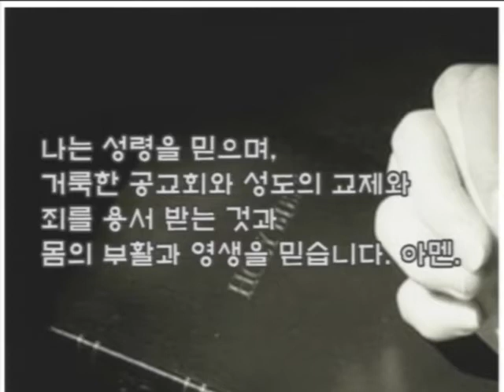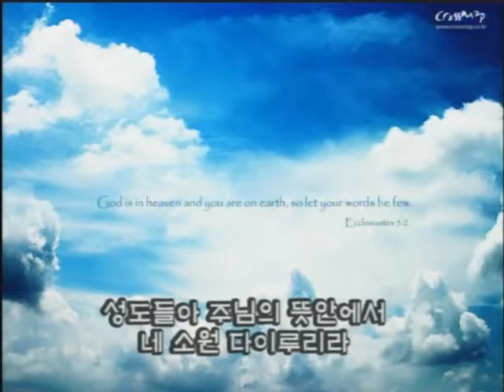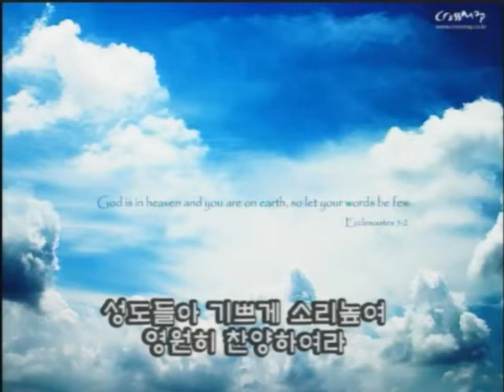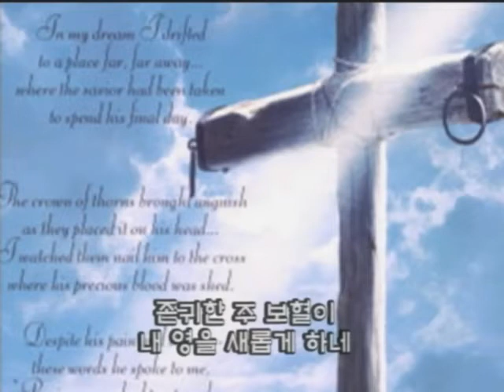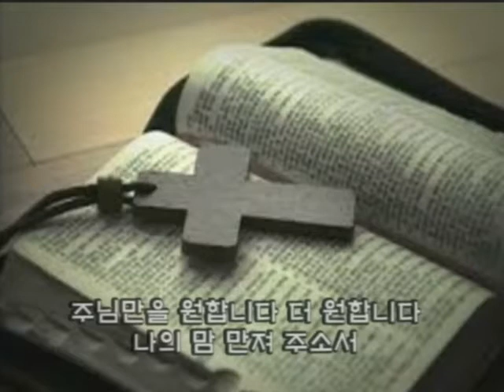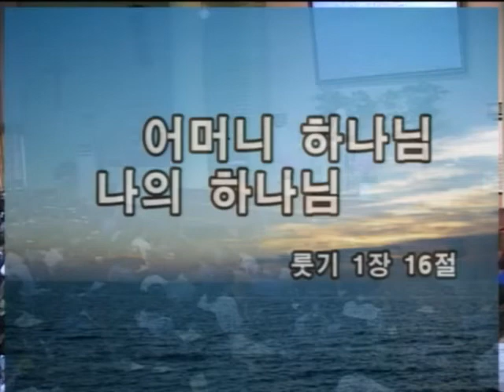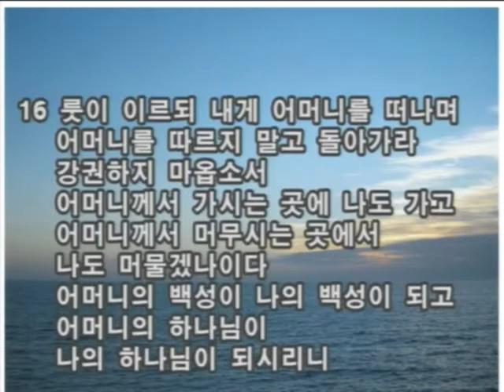17/05/07 9시 주일예배